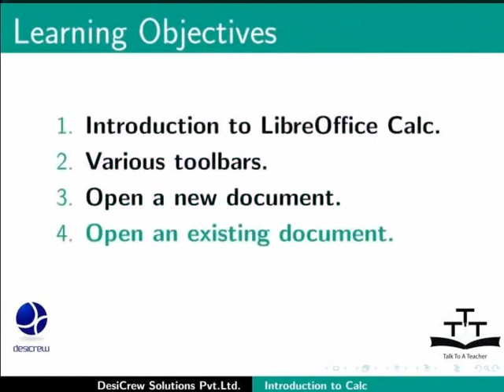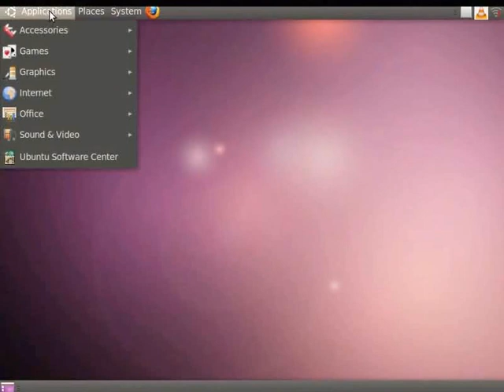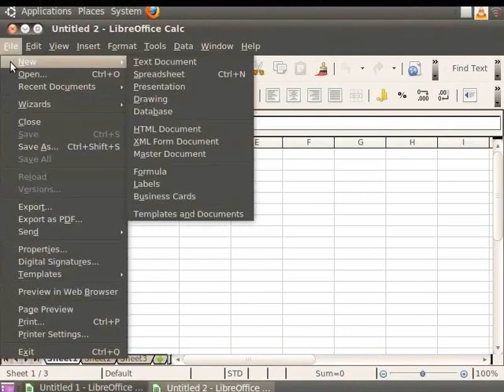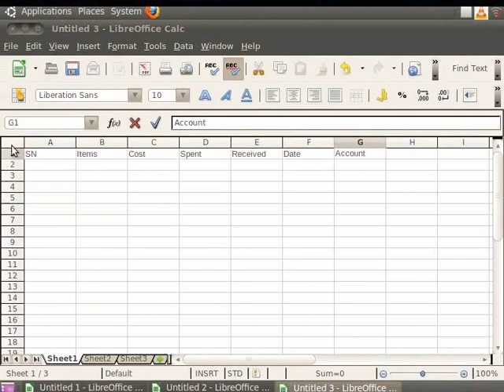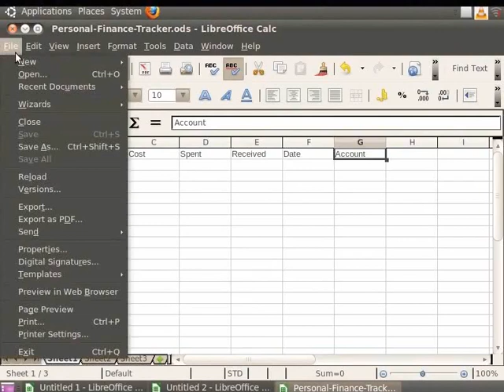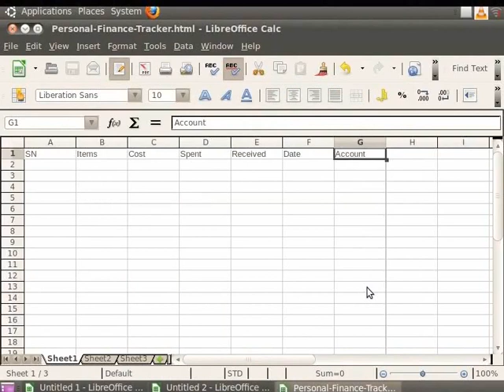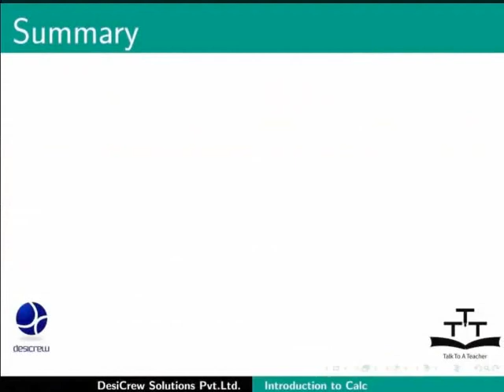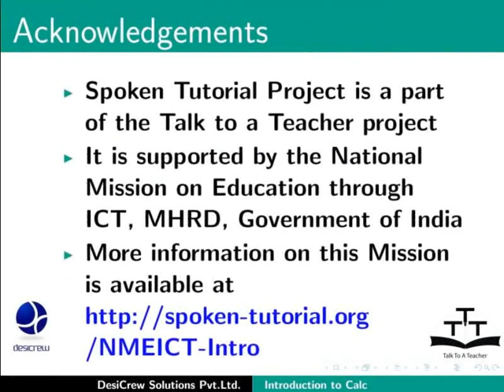Introduction to LibreOffice Calc - Hindi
लिबरऑफिस कैल्क का परिचय

    कैल्क क्या है, कैल्क का उपयोग किसे करना चाहिए, कैल्क का उपयोग करके क्या किया जा सकता है।
    स्प्रैडशीट्स, शीट्स और सेल्स के बारे में।
   बुनियादी विशेषताएँ – मुख्य कैल्क विंडो के भाग- Title (टाइटल) & Menu Bar (मेन्यूवार), स्टैंडर्ड टूलबार (Standard Toolbar), फॉर्मेटिंग टूलबार(Formatting Toolbar), फॉर्मूला बार(Formula Bar), स्टेटस बार (Status Bar)
   सेल, रो, कॉलम क्या हैं, नया डॉक्युमेंट बनाएँ, एक सेल में डेटा प्रविष्ट करें, कैल्क में सेव करें (CSV और अन्य फॉर्मेट्स),ओपनिंग/क्लोजिंग डॉक्युमेंट।
    Save as ods, csv, xls, xlsx और export to PDF